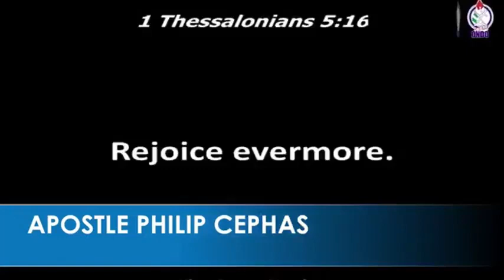THE SECRET OF THE THESSALONIAN CHURCH - APOSTLE PHILIP CEPHAS